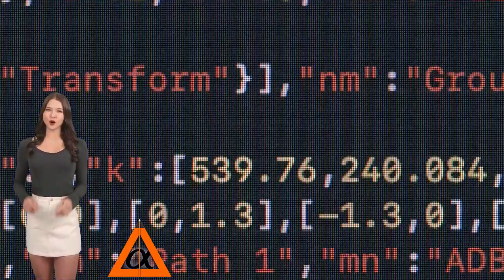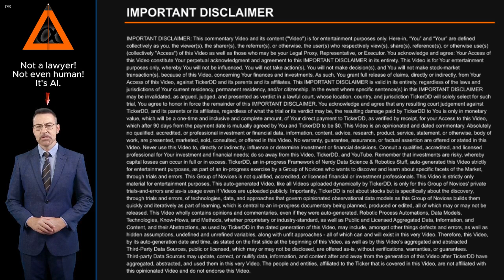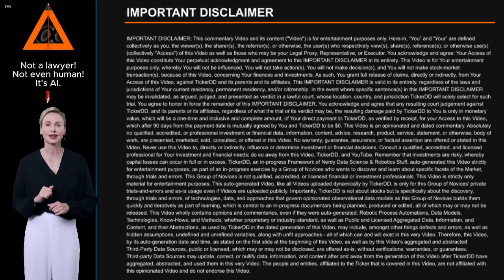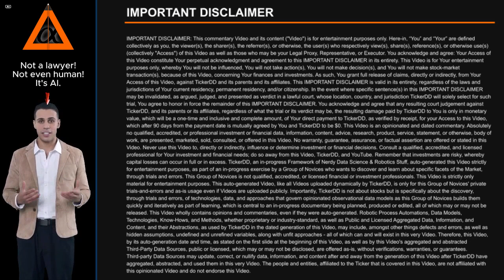What is the Company behind the TCJH Stock Ticker? about Top KingWin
What is the Company behind the TCJH Stock Ticker? About Top KingWin. Entity Profile for Top KingWin